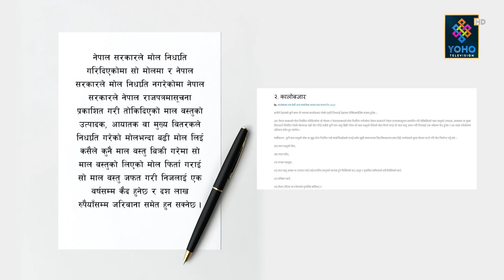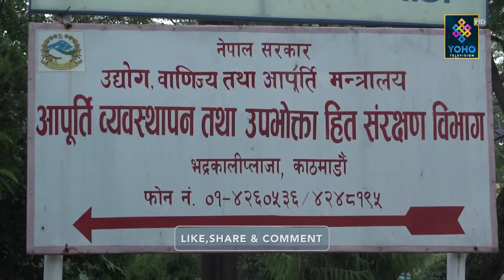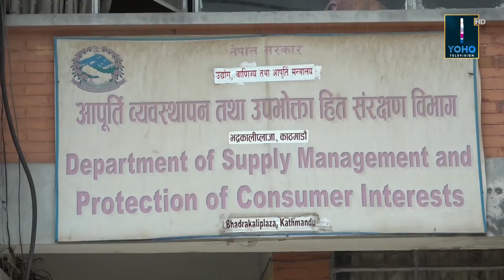भाटभटेनीले ग्राहक ठग्यो, तीन लाख जरिवाना तिर्दै | SAMAYA CHAKRA WITH BIKRAM SHRESTHA